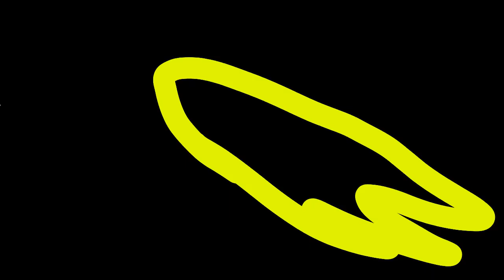Mario's chore list animate